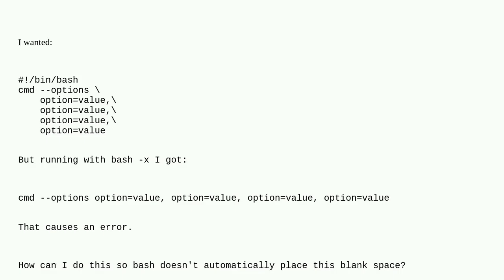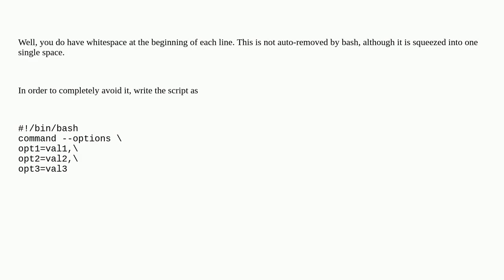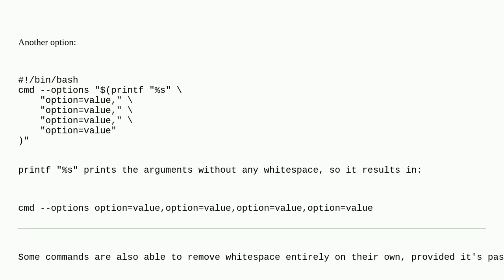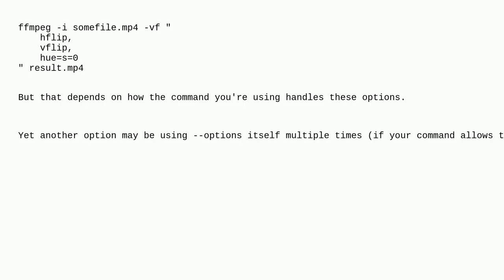Unix: Why does a backslash at the end of the line place undue whitespace?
Why does a backslash at the end of the line place undue whitespace?

A special thanks goes out to the community

  whitespace bash shell-script